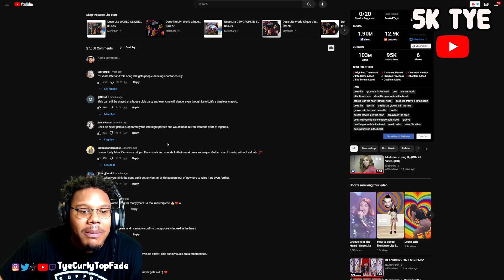I WANT TO DANCE!! | FIRST TIME HEARING Deee-Lite - Groove Is In The Heart REACTION!!